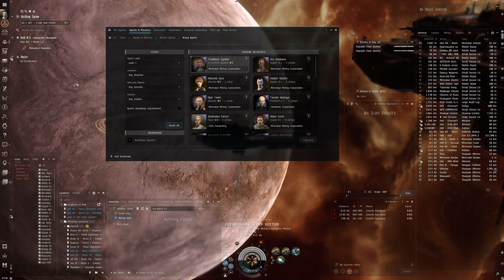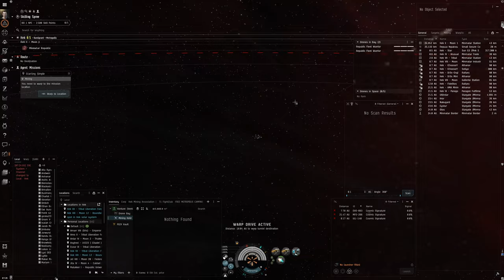Hello World: EVE Online Alpha Experience, Day 207